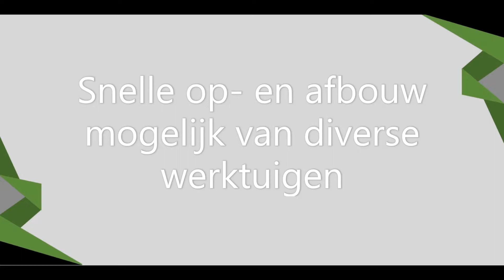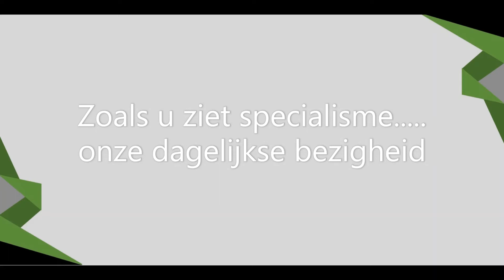Bruntink Groene techniek en de Holder C65 SC april 2020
Impressie van de mogelijkheden met de Nieuwe Holder C65-SC Stage V.

De beste Holder ooit.